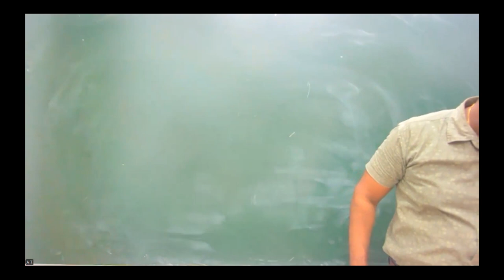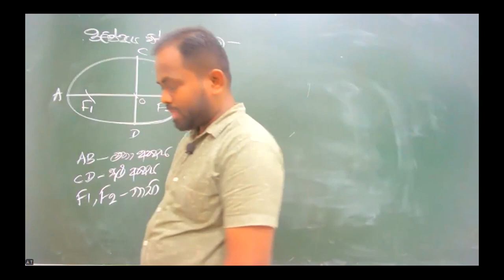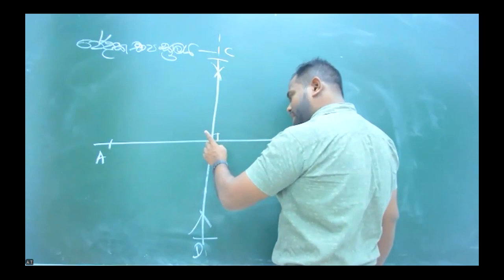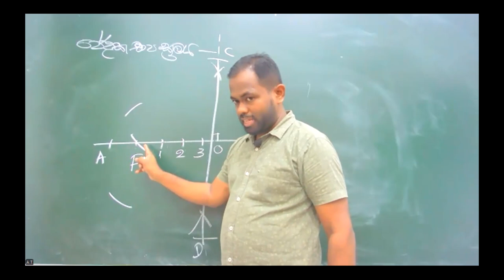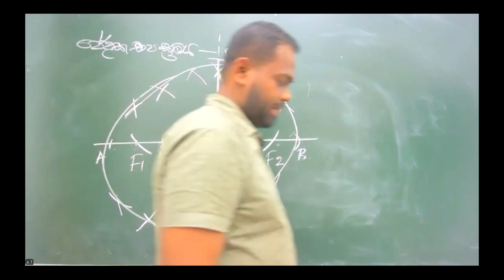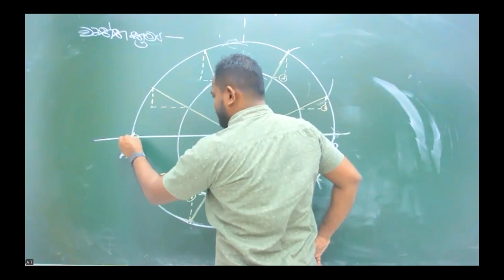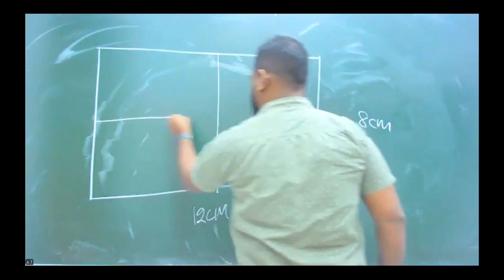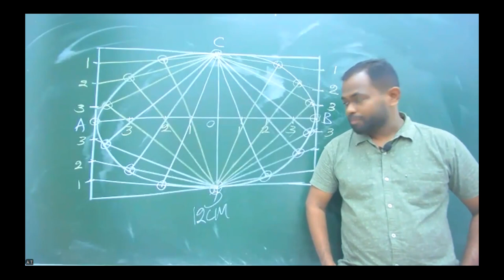2025 Online Drawing (2024.06.17)